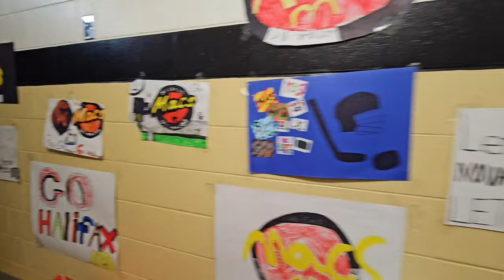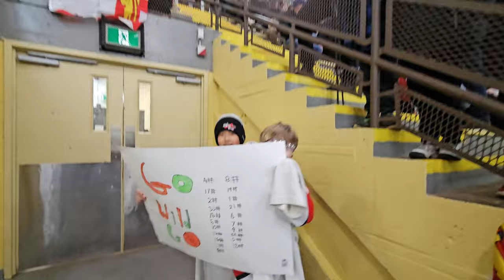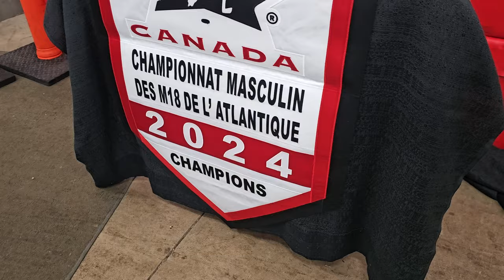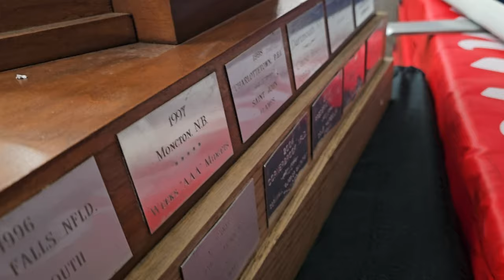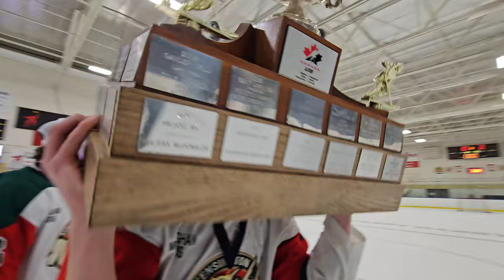Let's Get Kensington Wild - Living The Gimmick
The Kensington Wild cap off the u18 Atlantics capturing the first title for Prince Edward Island in 20 years.

The Wild are off to Cape Breton to play in the u18 Nationals at the Membertou Sport and Wellness Centre April 22nd to 28th.

The Sydney Rush, Kensington Wild,  Brandon Wheat Kings, Calgary Buffaloes, Cantonniers de Magog and Markham Waxers all playing to be the best in Canada.